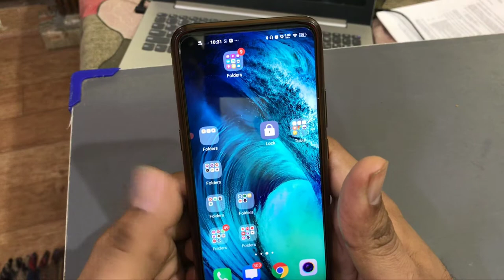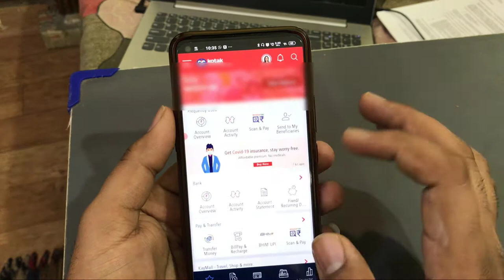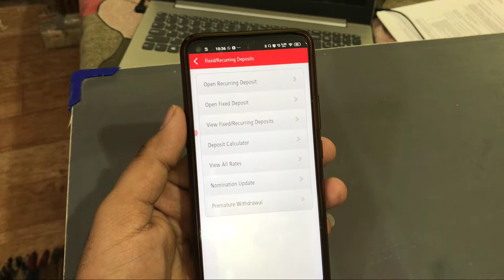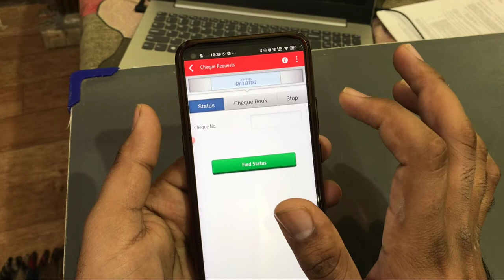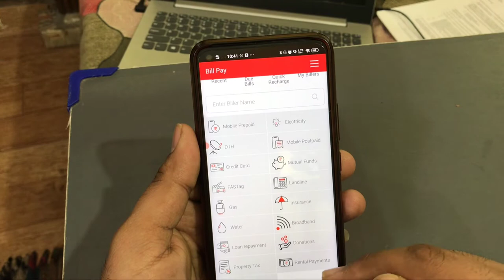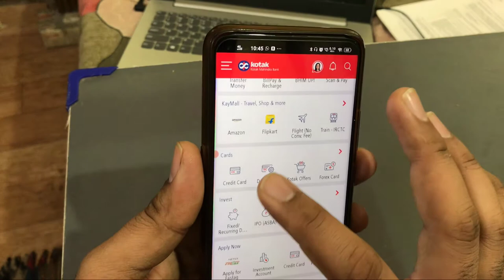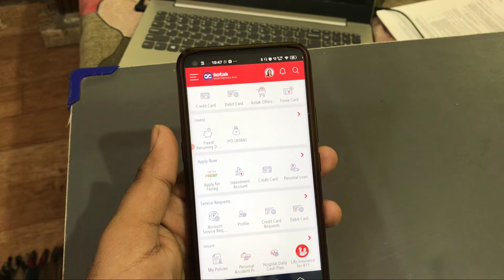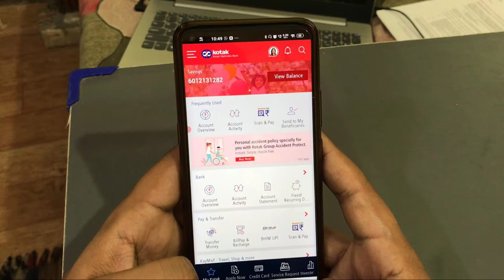Kotak bank App ko chlana sikhen in Hindi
kotak bank app use in hindi, kotakbankapptutorial ,kotak bank application ko kaise chlaye, complete kotak bank app tutorial in hindi,
how to use kotak bank app.

Kotak mahindra bank mobile banking registration
How to activate Net Banking in Kotak Mahindra Bank Hindi
How to Use Kotak Mahindra Bank Mobile application
Kotak bank 811 mobile banking registration
Kotak bank netbanking
Kotak net banking registration
How to Register Net Banking in Kotak Mahindra Bank
kotak mahindra online banking registration
Kotak bank customer ID
kotak net banking kaise use kare
kotak net banking kaise chalu kare
kotak net banking kaise banaye
how to send money through neft in kotak mahindra bank,
how to send money from kotak app,
how to send money from kotak bank,
how to send money abroad from kotak mahindra bank,
kotak,
kotak 811 account hindi,
kotak app se paytm me paise kaise transfer kare,
kotak app se mobile recharge kaise kare,
kotak app se personal loan kaise le,
kotak app se paise kaise transfer kare,
kotak app se passbook kaise banaye,
kotak app se paise kaise kamaye,
kotak app se paise transfer kaise karen,
kotak app se paise kaise bheje,
kotak app se paise transfer kaise karte hain,
kotak app se atm pin kaise banaye,
kotak app se crn number kaise pata kare,
kotak app se ifsc code kaise pata kare,
online money transfer to other bank account,
online money transfer,
online money transfer business,
online money transfer kaise kare,
online money transfer app,
online money transfer without atm card,
online money trading app,
online money transfer in post office account,
online money transfer business in telugu,
online money transfer from bank to post office account,
paise transfer karne ke liye kaun sa app achha hai,
paise transfer kaise kiye jate hain,
paise tractor,
paise transfer karne ka app.
Kotak bank app se money kaise transfer karen,
How to send money through kotak bank app, kotak mahindra bank application, online banking, online money transfer, money transfer in bank account using kotak app, imps money transfer, immediate payment by kotak application